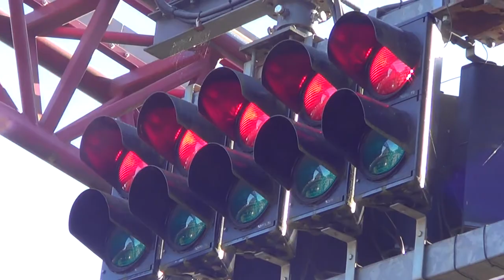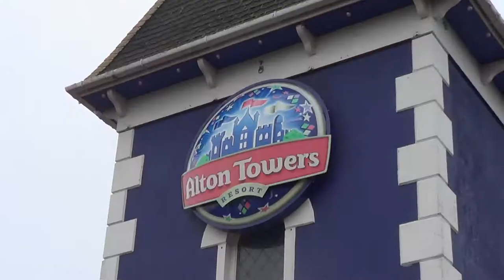Alton Towers Music Video 2013 HD (Featuring The Smiler)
Comprising of 800 acres of picturesque scenery, exhilarating roller coasters and a variety of other attractions, Alton Towers, located in Alton, Staffordshire, is one of Britain's most loved theme parks, with rides renowned for their top class thrills and above all, uniqueness.

Because of time constrictions, I was unable to film Alton's flat rides and a few other attractions...sorry about that.